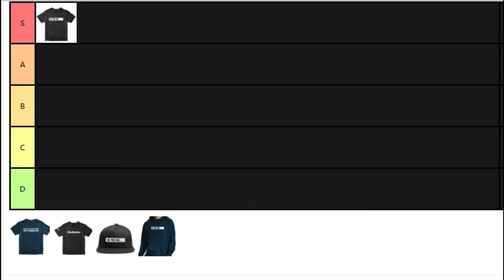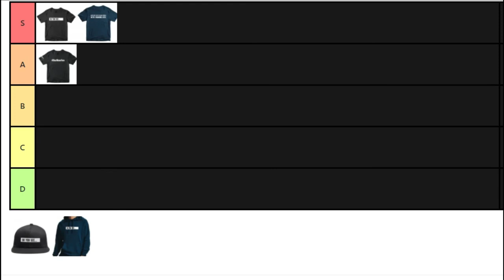Dhar Mann merch tier list